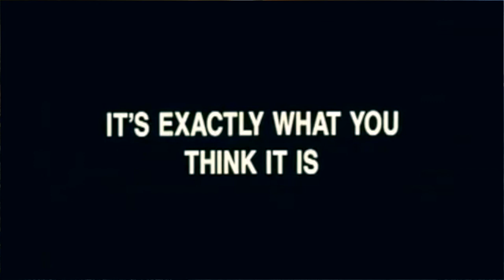Darren's Movies I Should Have Seen By Now ep. 6 DAY OF THE BEAST, PIECES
On a sunny Monday morning Darren takes a trip to the dark side with cult classics DAY OF THE BEAST and PIECES. Satan! Chainsaws! Babies! You won't believe your eyes! Recorded at Black Dog Video, 1470 Commercial Drive, Vancouver.